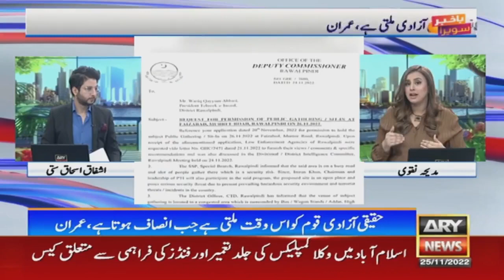Vice Chairman PTI Shah Mahmood Qureshi Exclusive Talk on ARY News Bakhabar Savera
Rawalpindi: Vice Chairman PTI Shah Mahmood Qureshi Exclusive Talk on ARY News Bakhabar Savera with Madiha Naqvi and Ashfaq Ishaq Satti
25 November, 2022